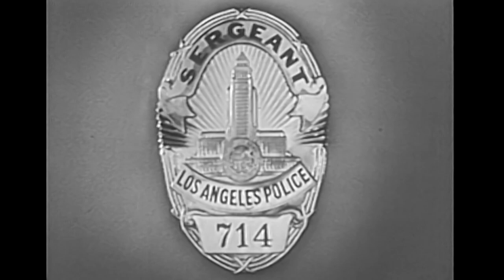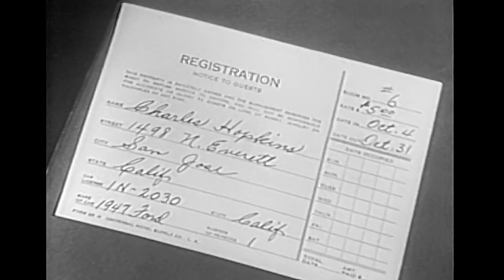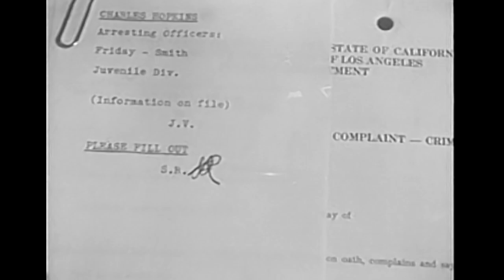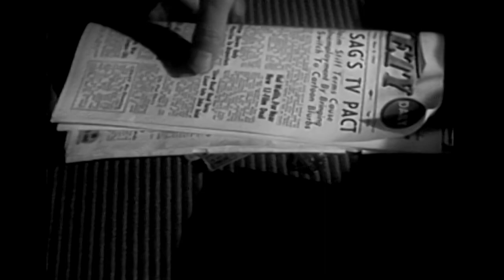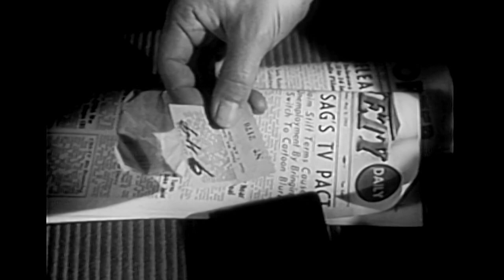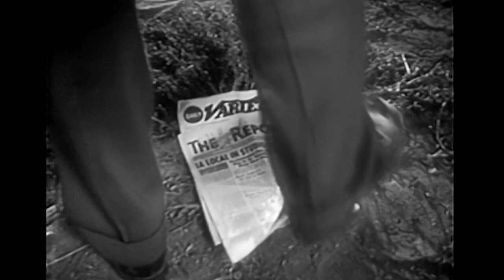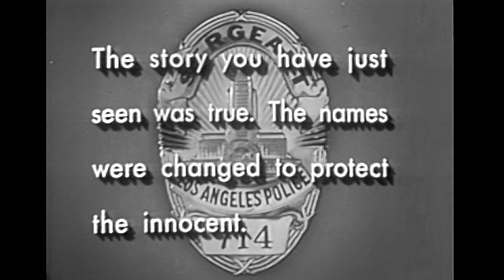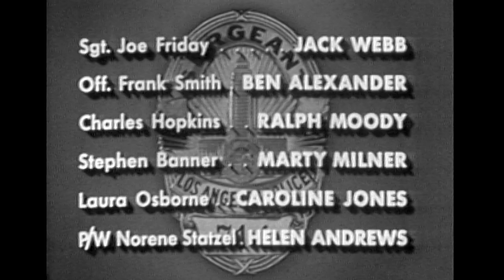Dragnet featuring Martin Milner